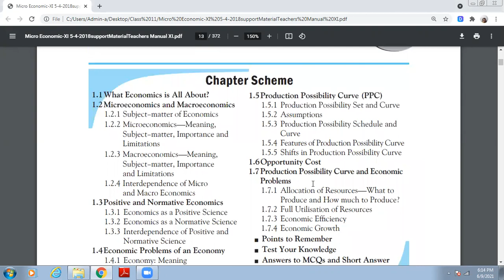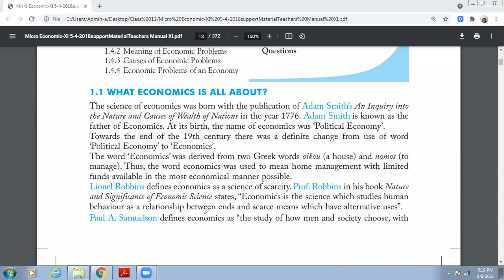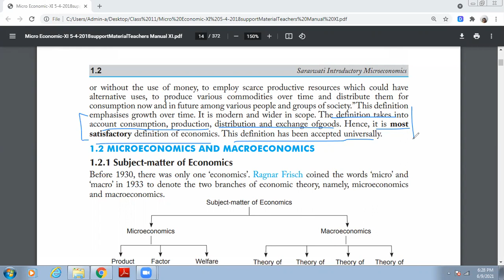CBSE Class 11 Online Tution Class - What is Economics? introduction, concepts, basics by Amrita Mam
This video explains the  basics of economics, important for Class 11, CBSE, ICSE and West Bengal Board

Address: A161 Lake Gardens Kolkata 700045